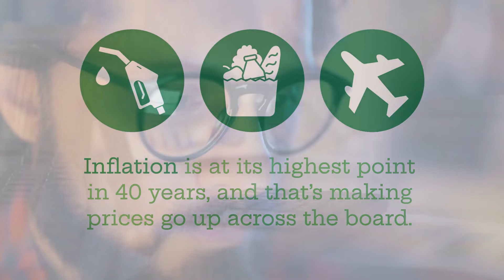How Homeownership Can Help Shield You from Inflation - Peoria Illinois REALTOR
Weekly Quick Real Estate Tips - The Jessica Ball Team RE/MAX Traders Unlimited - Don't let inflation delay your homebuying plans.

The Jessica Ball Team with RE/MAX Traders Unlimited can you help with all of your home buying, selling and investing needs.

Like our Facebook page to receive updates on our market and hot new listings